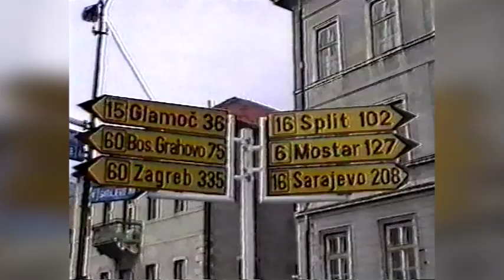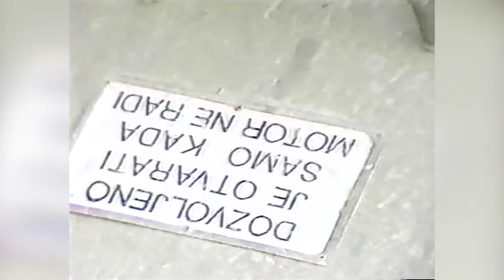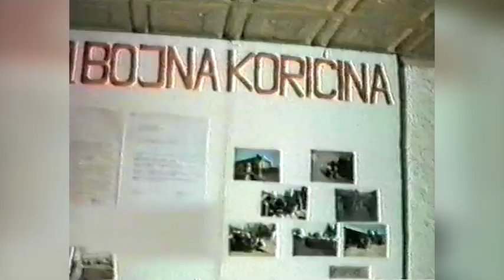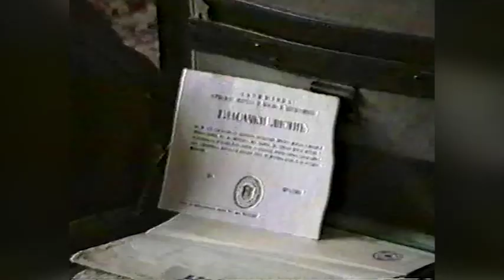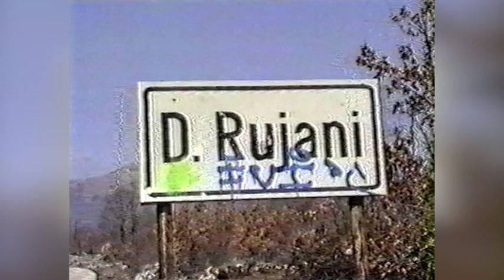Bitka za Livno #2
Nekoliko dana nakon osvajanja Kupresa, snage JNA,
uz pomoć bosanskohercegovačkih Srba i dobrovoljaca pristiglih s bojišta Hrvatske,
izvele su u travnju 1992. godine prvi tenkovsko-pješački napad na grad Livno.